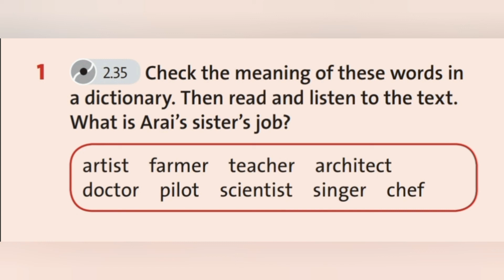English Plus 5. MY COUNTRY Weekend arrangements. Ex 1 p.90